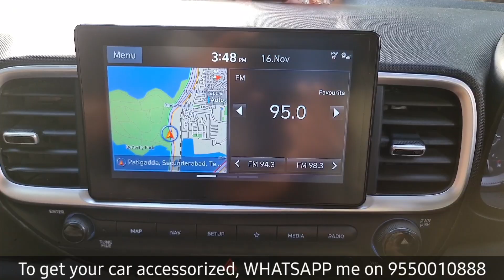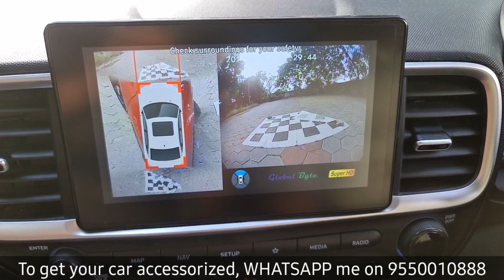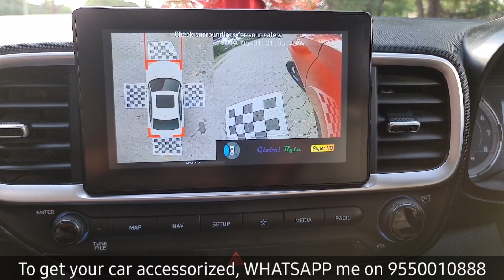VENUE EYEBROW DRL, HEADLIGHT XENARC LAMPS AND LEDS || 360 CAMERA || WHY LED AND WHY HID? #9550010888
Understand which is the perfect lighting for your car.
Why we should be choosing LED or HID or Xenarc.
Witness Venue getting classier by adding DRL's, best Xenarc lamps, Turning LEDs and also the Fog lamps LEDs.
We also installed a 360 camera in the stock system of your car.

STORE LOCATION:
Car Sonics

STORE TIMINGS:
Monday to Saturday
9:45AM to 7:30PM

9:00AM to 8:30PM

SUNDAYS CLOSED